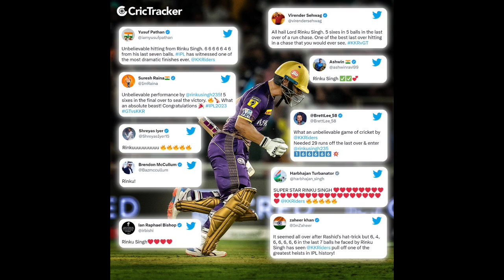Rinku Singh Speech About 5 Ball 5 Six Again Gurjant, GT Vs KKR Match, Yash Dayal, 2023 IPL